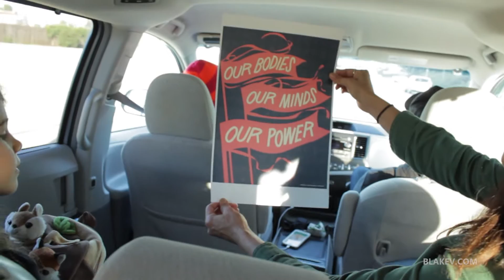Women's March 1.21.17 Santa Ana, CA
Coverage of the Women's March taking place in Santa Ana, CA on Jan 21, 2017 in support of Women's Marches worldwide. Song: Santigold - "Run The Races"